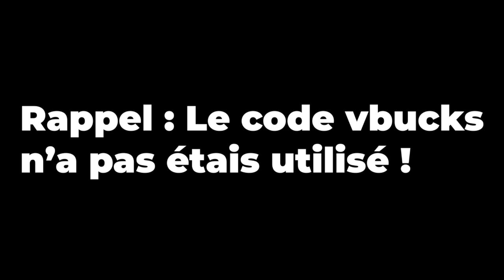Le Piège #1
--} Instagram RadioAlexis : radioalexis
--} Mon Snap : alexismattcorp